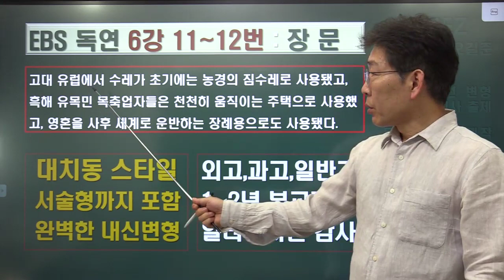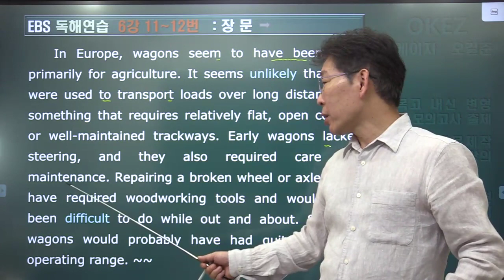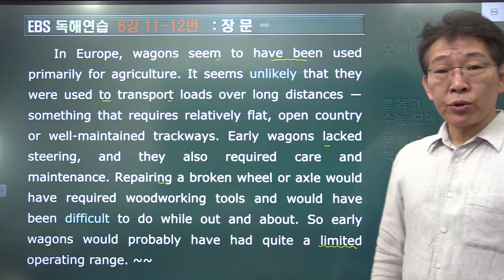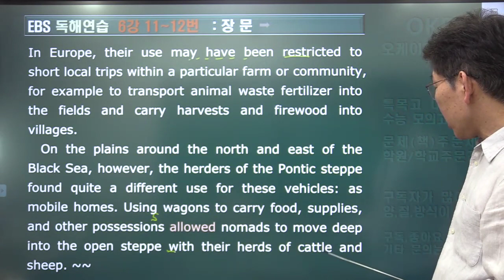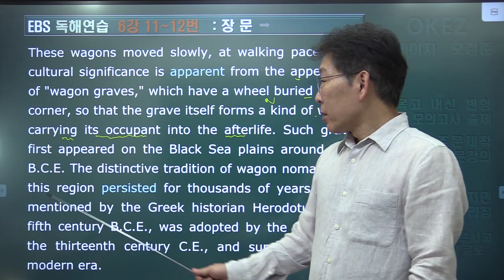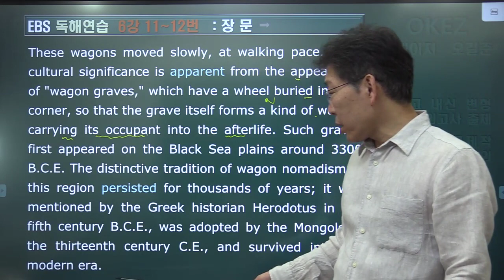2024 ebs 수능특강 독해연습 6강 11~12번 내신변형